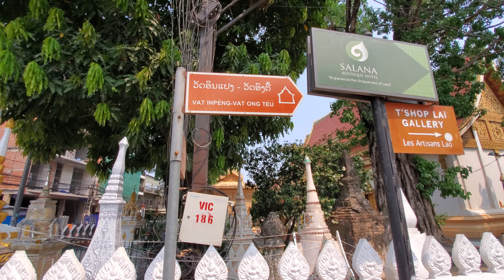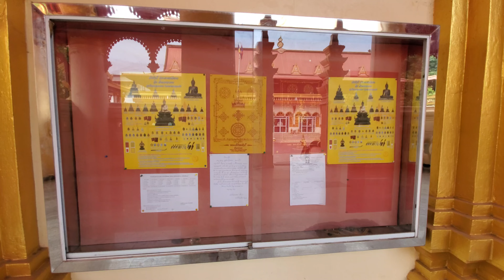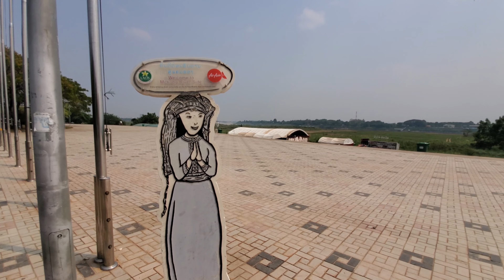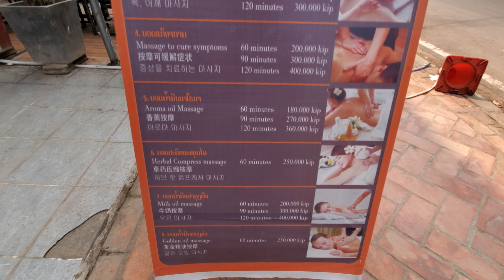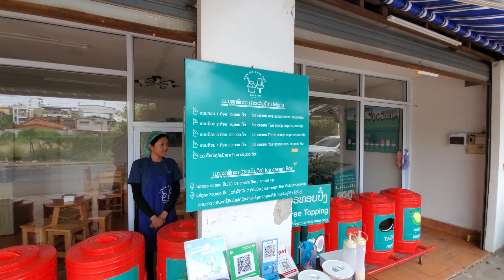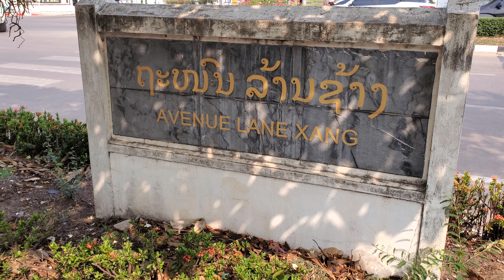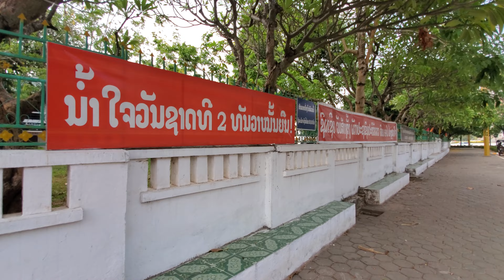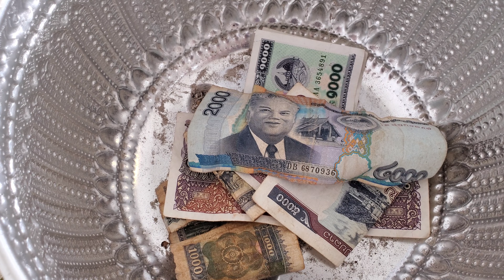ЛАОС ВЬЕНТЬЯН | ХРАМЫ | БАНКИ | ТРИУМФАЛЬНАЯ АРКА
В этом видео я прогулялся по центру Вьентьяна ,столицы и главного города Лаоса. Город не может похвастаться большим количеством достопримечательностей, поэтому в этой видеопрогулке уместилась добрая их половина. Поэтому во Вьентьян можно не ехать, достаточно посмотреть мою видеопрогулку:)